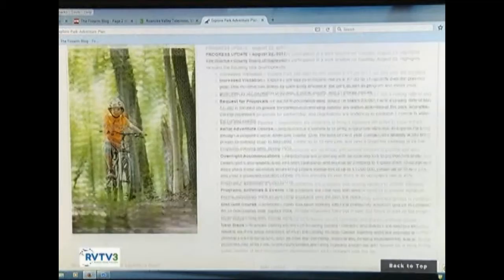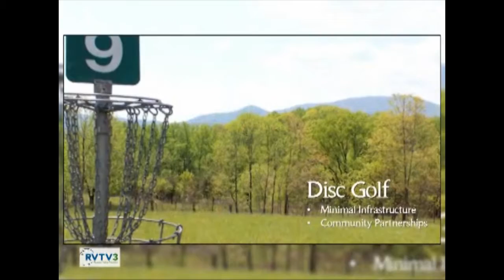StateOfParks Fall2017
Changes are coming soon to Explore Park! Learn about new adventure recreation amenities and fall outdoor events.